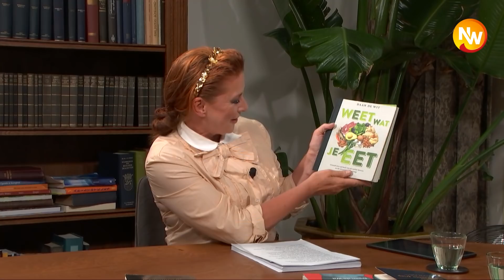#610: ‘Worden we als soort zwakker?’ Een gesprek met Daan de Wit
Marlies Dekkers in gesprek met onderzoeksjournalist Daan de Wit over diens boek 'Prikken: ja of nee?’

In de uitzending ook aandacht voor de vier eerdere onderzoeksjournalistieke boeken die De Wit schreef, waaronder Weet wat je eet en De cholesterolmythe.

De Nieuwe Wereld TV is een platform dat mensen uit verschillende disciplines bij elkaar brengt om na te denken over grote veranderingen die op komst zijn door een combinatie van snelle technologische ontwikkelingen en globalisering. Het is een initiatief van journalist Paul van Liempt, filosoof Ad Verbrugge en David van Overbeek

De Nieuwe Wereld TV wordt gemaakt in samenwerking met de Centrum Ethos aan de VU en Filosofische School Nederland.

Volg ons!

Wil je ons steunen?